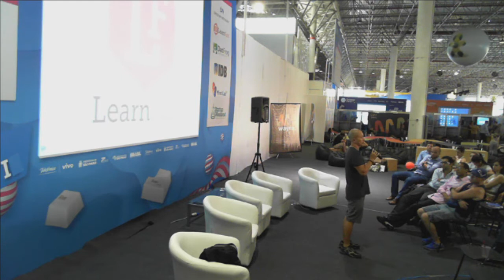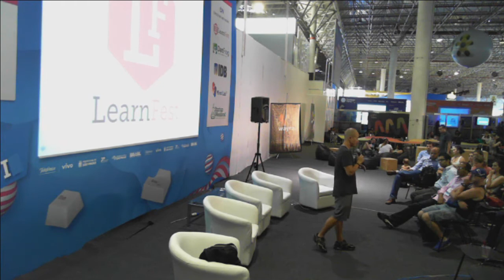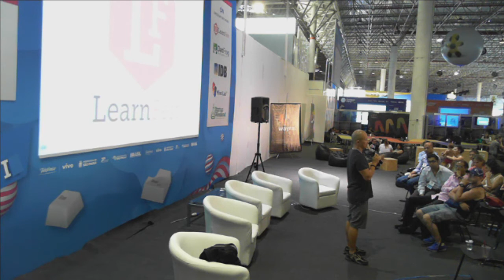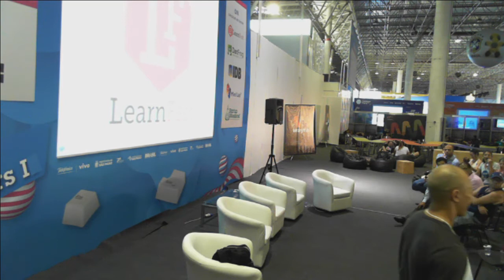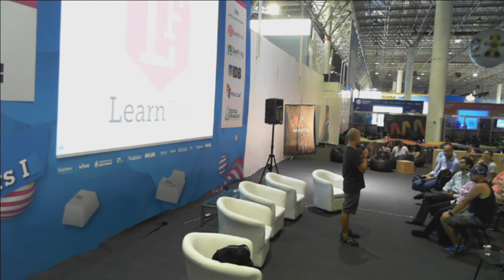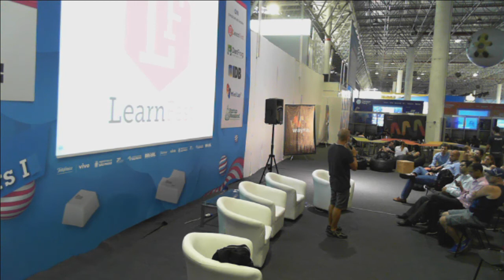CPBR7 LearnFest Claudio Sassaki Geekie